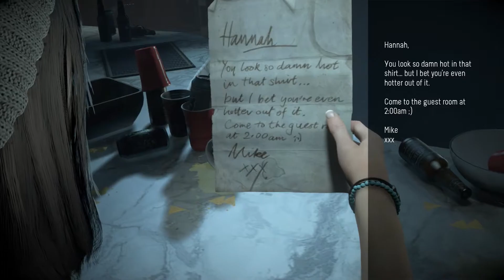Until Dawn: Episode One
Welcome back to Scoob Tober! This month we are playing Until Dawn. I'm here with my good buddy, Connor.